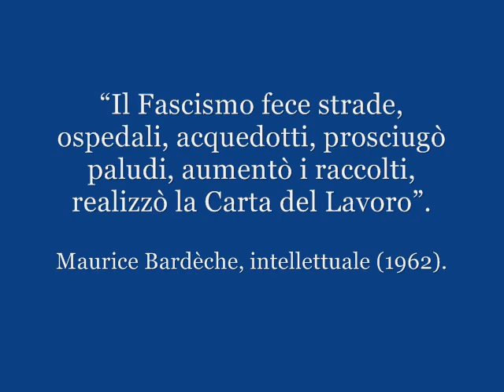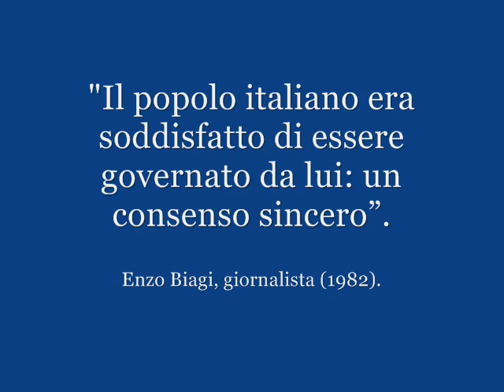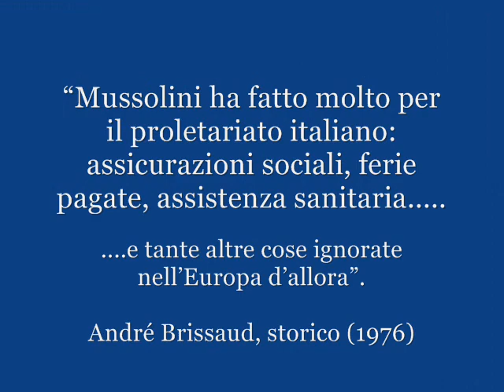Mussolini:il duce d'Italia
opinioni sulla figura del duce